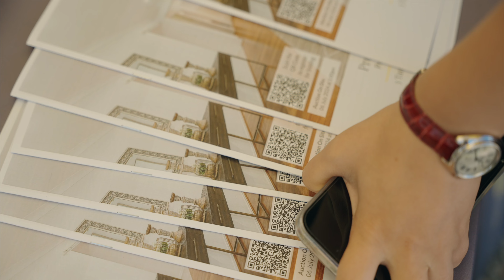3 Tantanoola Street, Parkinson QLD 4115 | Auction Recap